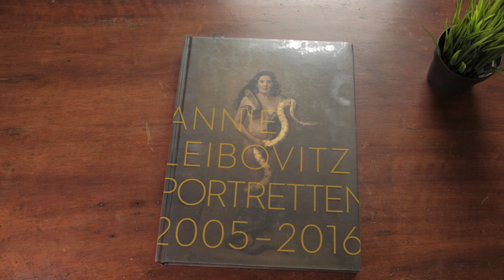Il primo UNBOXING del canale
I Prime Days hanno portato davvero tante offerte e non ho potuto resiste: oggi quindi facciamo insieme il primo grande unboxing del canale e vediamo insieme che cosa ho acquistato!

PRODOTTI DEL VIDEO:
• Adattatori K&F Concept
• Annie Leibotviz
• Led Godox SL60W
• Testa fluida Manfrotto

• La mia attrezzatura

Altri link utili:
• Attrezzatura per YouTube
• Prova Amazon Prime
• Amazon Student